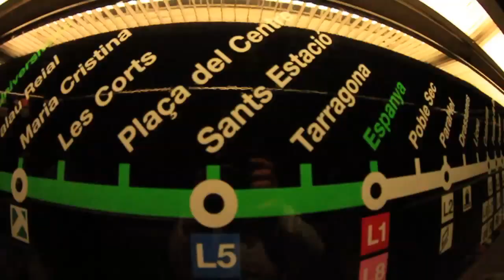Barcelona Trip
A week of skating in Barcelona, Spain from Mark Macchioni and Andrew Real. Thanks to Nick Midwig, Spencer Brown, and Matthew Yake for joining us on our trip and making that skate dream possible, as well as everyone we met.

Shot with: Canon 7D, Pro Optic 8mm Fisheye f/3.5, Canon 17-85mm f/4-5.6, and Canon 50mm f/1.8
Post Production: Final Cut Pro 7, Adobe After Effects CS6